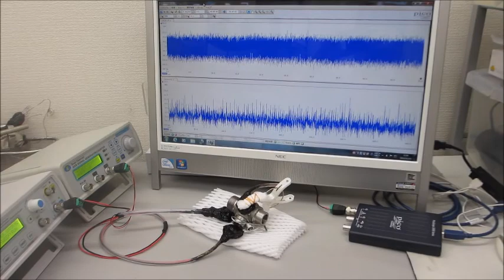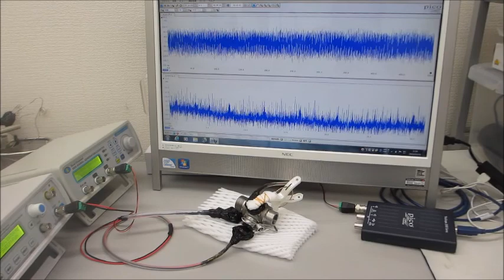Surface modification treatment by ultrasonic propagation phenomenon of 200 MHz or more